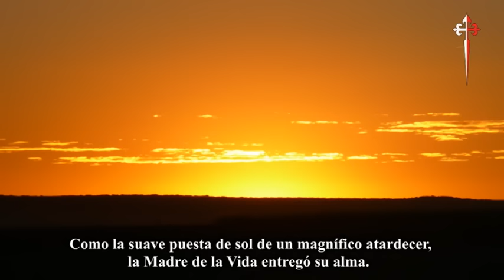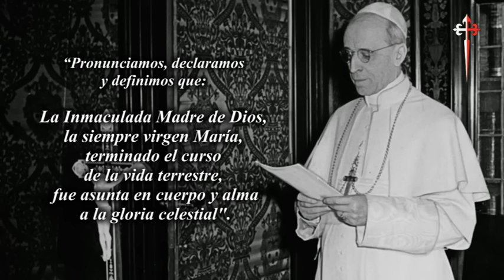¿De qué murió la Virgen? Asunción de María